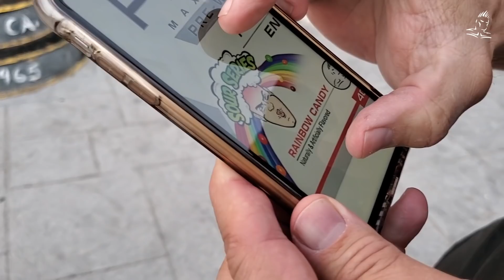MY FIRST WORKOUT OF 2020!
Jay is back in The Mecca of bodybuilding to start of 2020 right!  We follow him for another back workout at Golds Gym Venice, where it all began for him.  Lots of insights and cameos including some of what's coming for the new year.  Enjoy!